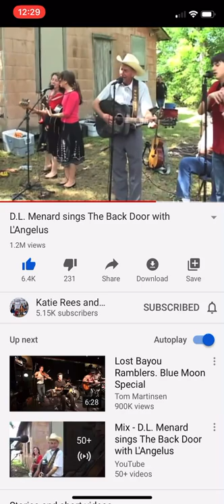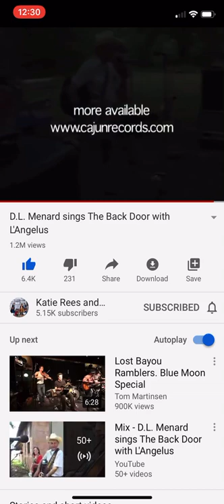Cajun Zydeco music. DL Menard sings Back Door w Angelus. Courtesy Katie Rees, Youtube, 12-13-19